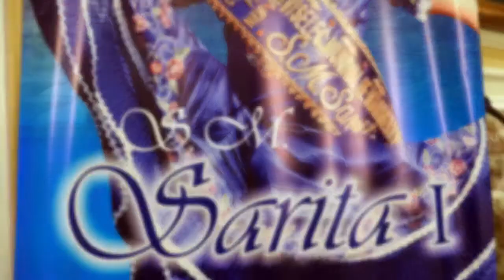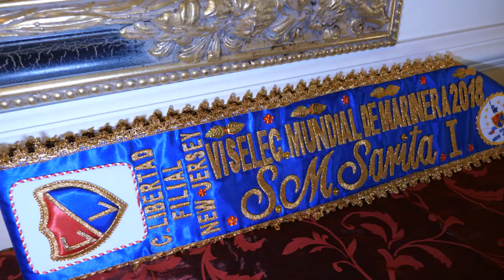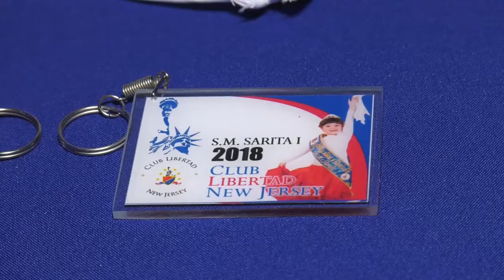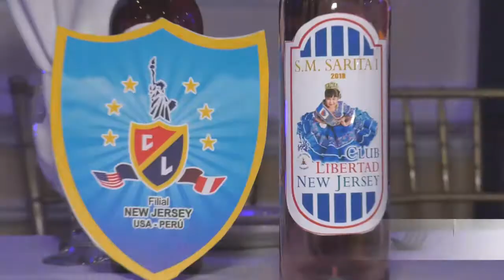CORONACION DE SARITA